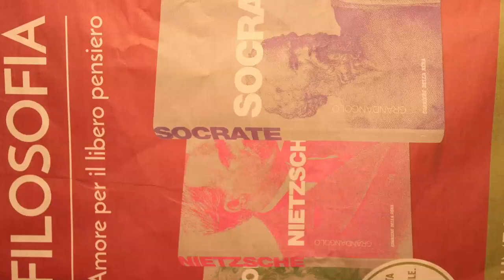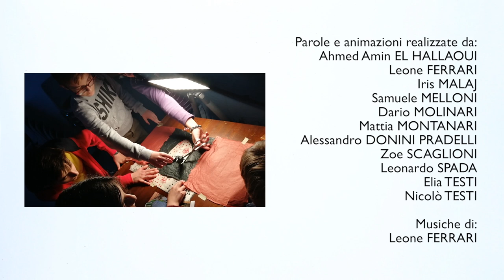CINQUE PAROLE ANIMATE - FIVE ANIMATED WORDS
CINQUE PAROLE ANIMATE
Trailer animato per il Festival Teatro Ragazzi di Marano sul Panaro 2019
Film realizzato durante il Workshop OTTOmani di cinema di animazione del 10 Maggio 2019.
Workshop intensivo di 3 ore condotto da due operatori OTTOmani rivolto ad un gruppo di 11 ragazzi.

FIVE ANIMATED WORDS
Animated trailer for Marano sul Panaro's Youth Theater Festival 2019. Film made during the one day's workshop of animated cinema leaded by OTTOmani on May 10th 2019.
Intensive 3-hour workshop conducted by OTTOmani animators aimed at a group of 11 youngs

Parole e animazioni realizzate da: // Words and animations realized by children:
Ahmed Amin EL HALLAOUI
Leone FERRARI
Iris MALAJ
Samuele MELLONI
Dario MOLINARI
Mattia MONTANARI
Alessandro DONINI PRADELLI
Zoe SCAGLIONI
Leonardo SPADA
Elia TESTI
Nicolò TESTI

Musiche realizzate da: // Music realized by:
Leone Ferrari

Direzione artistica e organizzativa: // Artistic and organizative direction:
Alessandra TOMASSINI e Giorgio INCERTI
Festival Teatro Ragazzi di Marano

Ideazione e conduzione del laboratorio di cinema di animazione: // Workshop's art direction:
Michela DONINI e Roberto PAGANELLI
Associazione OTTOmani

Realizzazione: Realization:
Associazione OTTOmani

Produzione: // Production:
Festival Teatro Ragazzi di Marano + Comune di Marano sul Panaro + Unione Terre di Castelli + Fondazione di Vignola

Film di laboratorio realizzato nel contesto del programma del Festival Teatro Ragazzi di Marano
Workshop movie made in the context of the program of the T Marano sul Panaro's Youth Theater Festival 2019

Marano sul Panaro (Modena, Italia), Maggio/May 2019